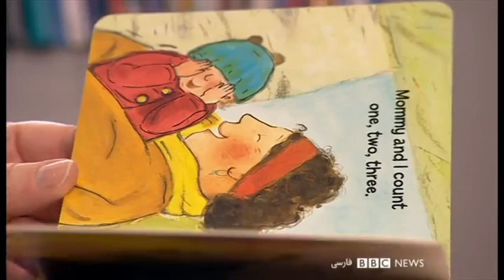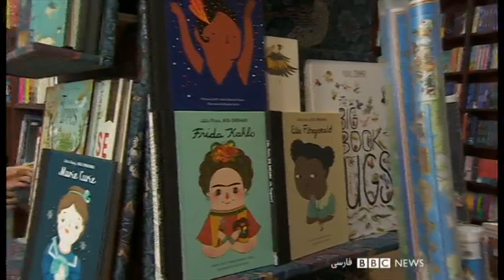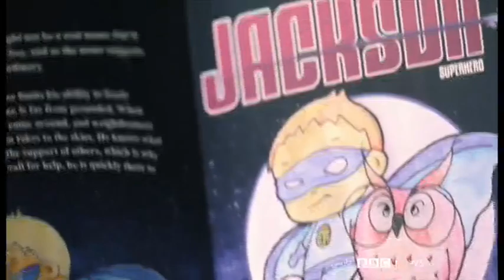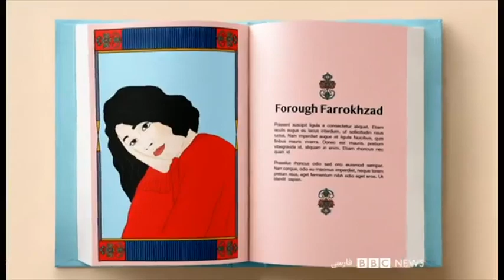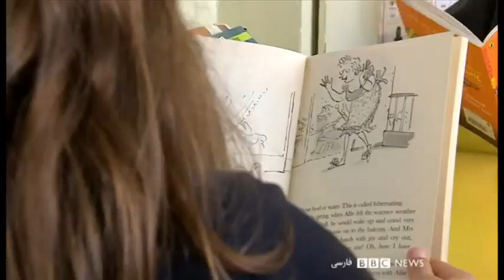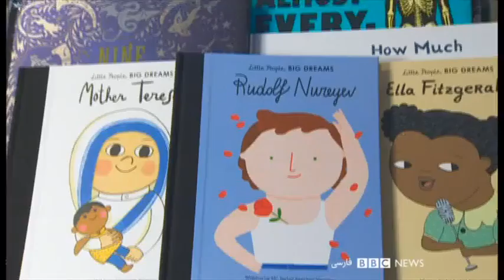نقش زنان و دختران در قصه‌های فارسی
بازسازی نقش زنان و دختران در قصه‌های فارسی زبان